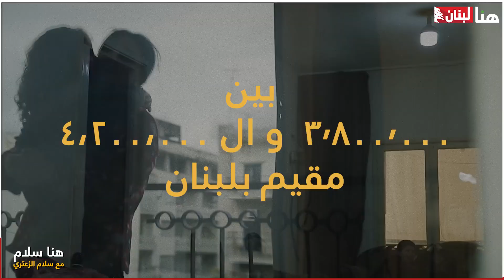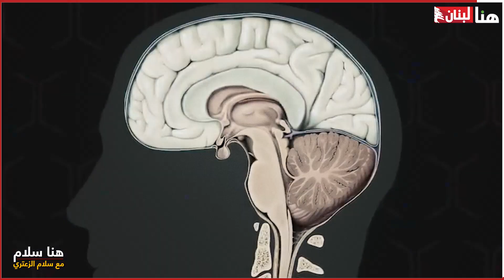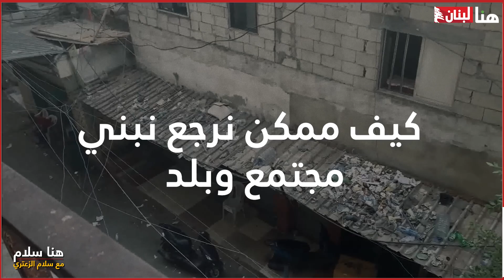الفقر "يأكل" الطبقة الوسطى ويبدّل تركيبة الدماغ.. ماذا ينتظرنا؟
لبنان يعاني من أسوأ الأزمات الاقتصادية، إذ صنفت أزمته كثالث أزمة عالمية، وكواحدة من أسوأ الانهيارات منذ 150 عاماً.
غير أنّ الأخطر في هذه الأزمة هو الفقر، فالفقر يبدّل من تركيبة الدماغ، ويؤثر على ضحاياه بيولوجياً ونفسياً، وأكثر المتضررين هم الأطفال ونموّهم وتطوّرهم. فماذا ينتظر لبنان بعد 10 سنوات؟